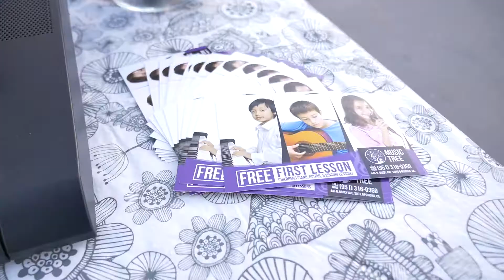Art Walk YouTube